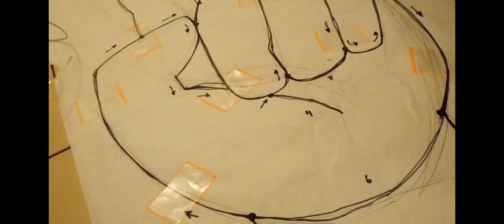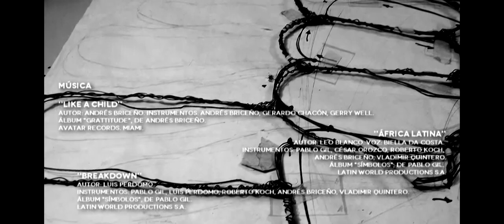CONTACTO, Representación Tridimensional U2014 / Arte Público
CONTACTO,
Proyecto Tridimensional a partir de las funciones de la comunicación* orientados al arte público. Representación Tridimensional.

"Contacto" es una propuesta plástica de arte público, a partir de un proyecto de desarrollo tridimensional que se sustenta en la función poética de la comunicación (R. Jakobson). Es una obra-mensaje, en cuya materialidad, forma y expresividad, radica la base de interpretación de la misma. Busca un efecto artístico y estético en el público, además de una sutil llamada a la reflexión, desde la libre lectura que cada expectante puede hacer.

Cátedra: Fundamentos de la Representación Tridimensional.
Semestre U-2014
Prof. Óscar García

Desarrollado por:
Manuel Briceño Peña.
Febrero, 2015.

Facultad de Arte.
Escuela de Diseño Gráfico.
Mérida, Venezuela.

Edición y Realización: Manuel Briceño Peña.
Fotografía: Sileyma Briceño, Silvia Peña Raffalli y Manuel Briceño Peña.
Autor: Andrés Briceño. Instrumentos: Andrés Briceño, Gerardo Chacón, Gerry Well.
Álbum "Grattitude", de Andrés Briceño.
Avatar Records. Miami.

"África Latina"
Autor: Leo Blanco. Voz: Biella Da Costa. Instrumentos: Pablo Gil, César Orozco, Roberto Koch, Andrés Briceño, Vladimir Quintero.
Álbum "Símbolos", de Pablo Gil.
Latin World Productions S.A.

"Breakdown"
Autor: Luis Perdomo. Instrumentos: Pablo Gil, Luis Perdomo, Roberto Koch, Andrés Briceño, Vladimir Quintero.

"Baragna"
Autor: Kadialy Kouyate. Instrumentos: Leonard Jácome, Kadialy Kouyate, Carmelo Medina, Rafael Querales, Edwins Moreno, Willy Mayo Martínez.
Álbum "Empírico", de Leonard Jácome.
Producción Independiente de Leonard Jácome y sus cuerdas bajo presión.
Replicación Centro Nacional del Disco. Venezuela.

"Aurora Borealis"
Autor: Pablo Gil. Instrumentos: Pablo Gil, Luis Perdomo, Roberto Koch, Andrés Briceño.
Latin World Productions S.A. Venezuela.

Grabado y Expuesto en Mérida, Febrero-Marzo 2015.